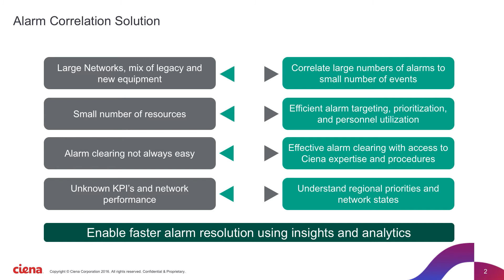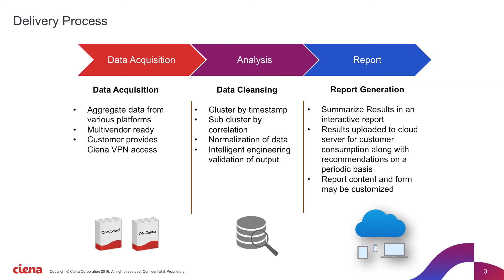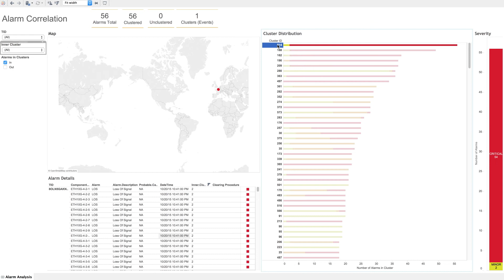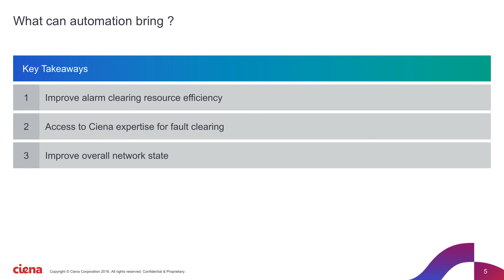Alarm Correlation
Alarm Correlation Service results in faster alarm resolution through insights and analytics.